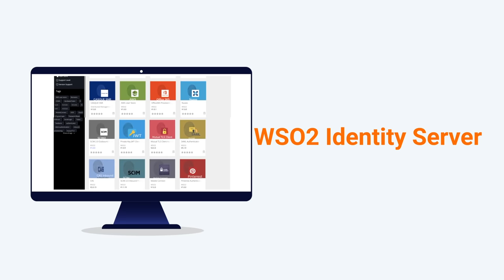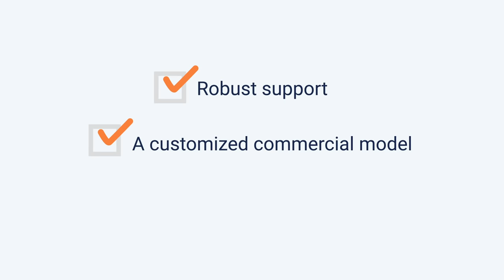Embed IAM capabilities through WSO2 Software OEM Program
We believe that identity doesn’t need to be complex. And with our technology, you can integrate seamless and secure Customer Identity and Access Management capabilities into your solutions, which can be tailored for your end customer’s needs (or requirements) with WSO2 Identity Server. If you are a technology company looking to upgrade from your in-house or existing user management and authorization server with a comprehensive IAM solution, embed our technology for an extensible, open-source, developer-friendly solution that can be deployed on-premise, in the cloud, multi-cloud, or on your data center. You bring your expertise, and we will provide world-class IAM allowing you to focus on your core business. Want to learn more? Get in touch.